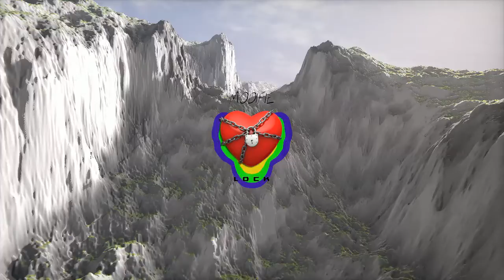ARK - LOCK (OFFICIAL AUDIO) | MODIFIE ALBUM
CREDITS
MUSIC / VIDEO
ARK STUDIO (ALL OF THEM)

|| NOTE ||

??DONT GIVE STRIKE PLZ??